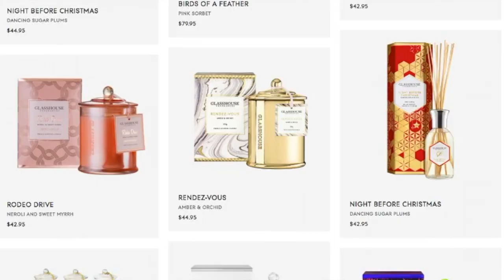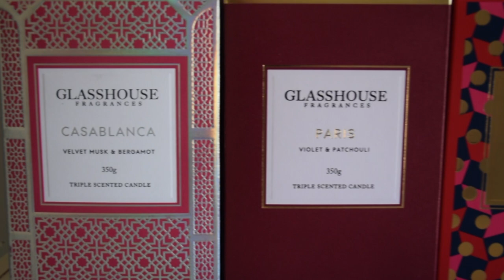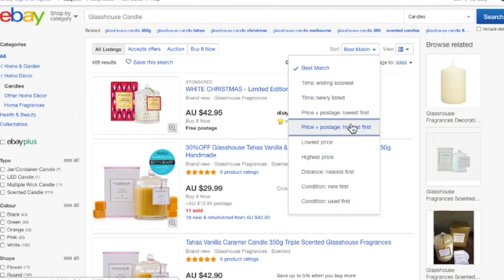Glasshouse Fragrances: My 2019 Candle Collection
Glasshouse Fragrances Limited Edition candles are my achilles heel and in this video I'd like to share with you a brief history of the company, my ever-growing collection, a few anecdotal tales and some tips for potential collectors.

MUSIC
Scott Holmes 'Driven to Success' (used with permission)